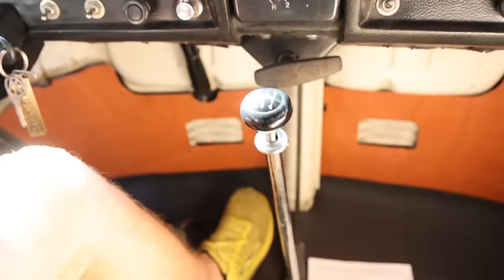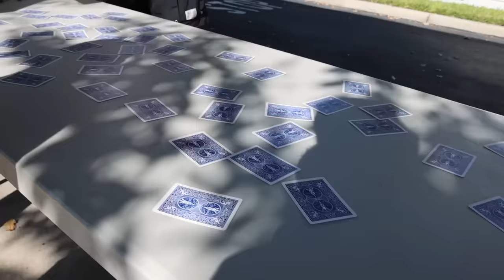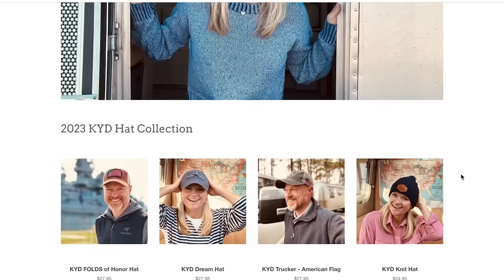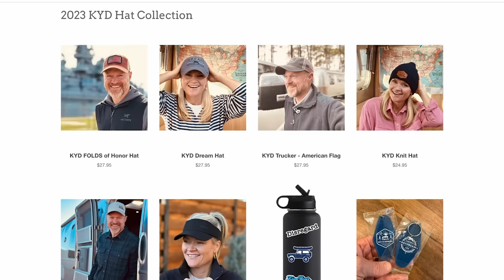No More Vintage RV Camping Ideas! Bug Jam 2023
The KYD Hat is back for a limited time! Thank you for your support of KYD and Folds of Honor.

Join us this year and next at KYD meet-ups, events and monthly Livestreams
KPR Retractable Folding Stools

ℹ️ About the Episode:
RVs offer so many benefits, but using them to attend events is one of the big ones. (Traveling with your own personal bathroom is the biggest benefit, but that's a separate video.) When we attend events in our RV, we get a front-row seat to the activities, plus a built-in place to hang out with friends and enjoy happy hour with other RVers. This year, we had the opportunity to host a dry camping event with the ​KYD Insiders​ at this year's Bug Jam, a massive VW show in Florida. We even got to drive a 1971 VW Bus! Car shows like this one are always fun to visit. Especially a show like Bug Jam, where the owners are so passionate about their build. It was also a treat to meet so many people within the KYD community who are into VWs. As with boats and RVs, it's easy to connect with people and talk about the nuances that make their Bug unique. Bug Jam also reminded us how much we love hosting events inside other events.